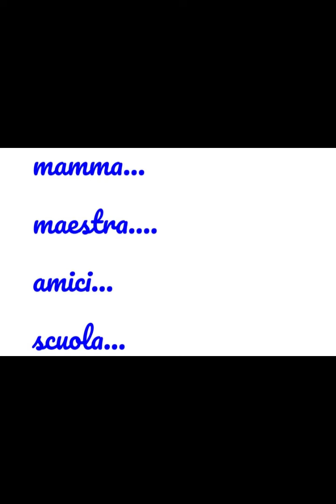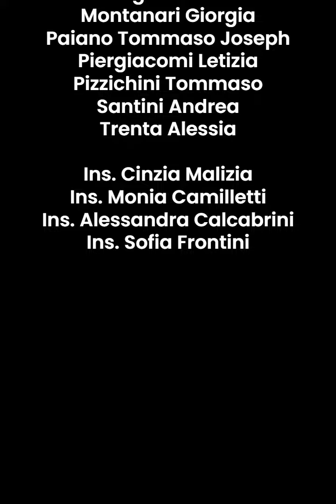Che cos'è il dono? Il dono sei tu! - Istituto Comprensivo Camerano - Giovanni Paolo II - Sirolo